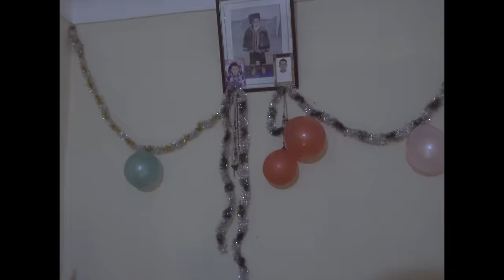ISSAM - Bonne Année, بوناني (Prod Adam k)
Money cash
khssert bezzaf ta b9it blach
bghit ndewez les vacances ana wiak
3wissim yak..

Honni, honna cha3lo lina lbolla
sektouna fsgharna bkass d’lmonada
ra drari mal alaise..eh eh
bghina l7afla ngolo bonne année
bonne année.. baby nia bonne année
bonne annéeeee..

la la lax2
oh la lax2
la la lax2
oh la lax2

drari sghar tmennaw i3icho kif bghaw
mabghina walo walo menkom khaliwna nzhaw

chad tableau tan lowel
tri9i bla mansowel
bohdi dmaghi mrowen
bohdi dmaghi mlowen
m3a rassi kangoul dima ana lowel..ana lowel

tana baki
3titek galbi bditi deugi
wallit bohdi mbeugi
gucci fougi.. wa anta ghi sleugi
nta ghi sleugi

l7afla west darri
m9at3in l7alwa bmouss 7afi
coca barda fkass d’atay
nachet ghi m3a wlad cha3b
wakhdin tswira ghfla da7kin
mli kantfekkert dak lwe9t bdmou3i kanbki
ch7al men souvenir khella dmaghi mchi b3id..
machi l3a9a li ghatkhalina man7tafloch bl3id

bitch khalitek tema
batti temma.. m3ak nti
mab9a 9ad mmax3

bonne annéeeee..

la la lax2
oh la lax2
la la lax2
oh la lax2

nchllah nhar nwssel maghn sach
s7abi li kano kigolo lia issam go.. issam go, issam gooo

Da7ko 3lia fstudio mlli kharrej fomi dak leklam
imken ghi ana li kent aref dakchi jay men hna lqdam
imken kent ghalet fach s7ab li tana 3andi 3chraan

nchllah nhar nwssel maghnsach.. mghnsach
s7abi li kano kigolo lia issam go.. issam go
menhom Essadik Asli 3la 9abli bla flouss

chem3a tfat wana bohdi bayt 3ssas
tsenit lcadeau iwsalni hta dani n3ass..

bonne annéeeee..

la la lax2
oh la lax2
la la lax2
oh la lax2